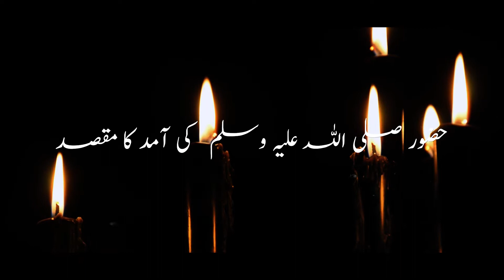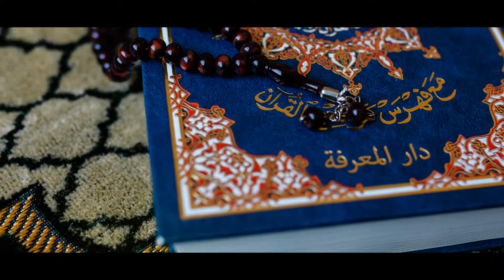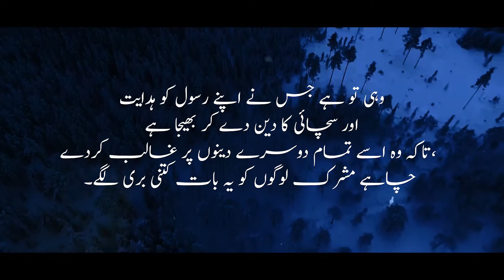Hozoor SA Ki Aamad Ka Maksad